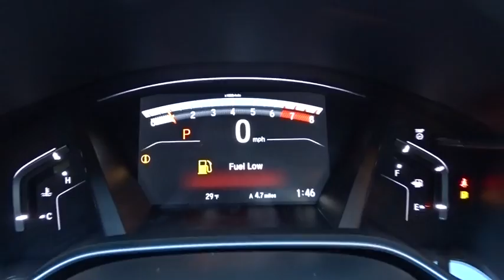2018 Honda CR-V Oak Lawn, Orland Park, Chicagoland, Northwest Indiana, Joliet, IL 84054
2018 Honda CR-V